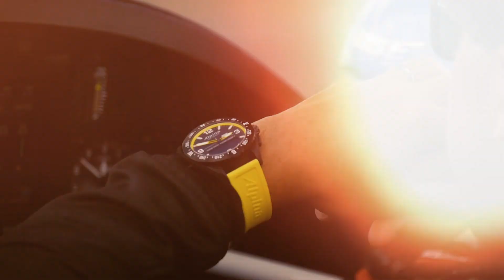Mike Goulian Airshows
2019 ICAS Convention Video - Mike Goulian Airshows